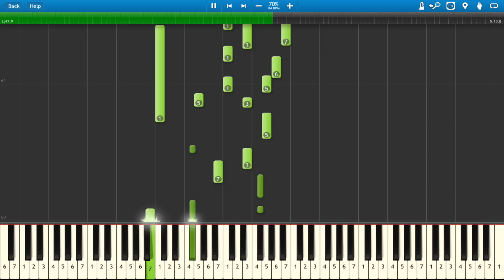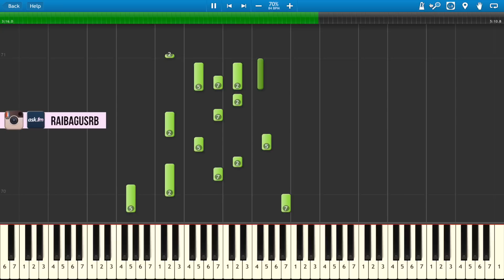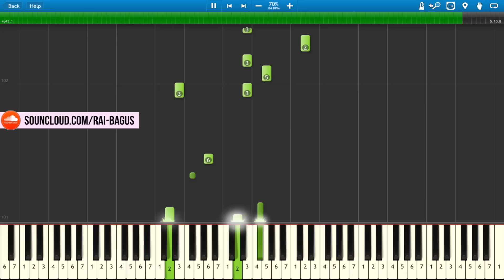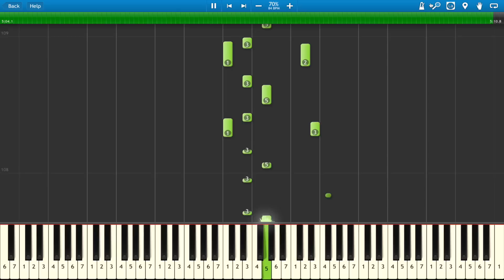Tulus - Pamit Piano Solo Tutorial (Synthesia)